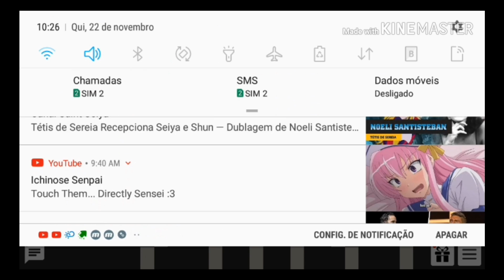PIXELPLACE - DOMINAR O JOGO DAQUI A 72 HORAS!!!!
Um vídeo de convocação para ajudar a dominar o jogo daqui a 4 dias (72 horas) :)